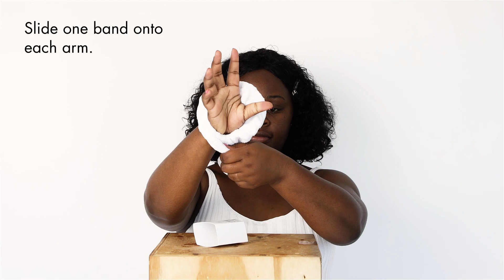How to use SKOON.'s Cleansing Bands | Free Gift!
Have you heard? You get a free set of these cleansing bands with every purchase over R949.95 in the cleanser category!

Say goodbye to water running down your arms during your routine! Our cleansing bands are designed to keep your wrists dry + your cleansing experience mess-free.

Simply slide the bands onto your wrist before cleansing your face. It acts as a barrier, preventing water + cleanser from dripping down your arms, allowing you to focus on pampering your skin.